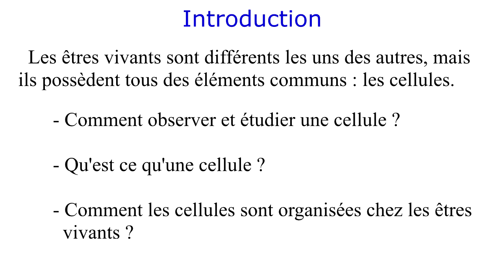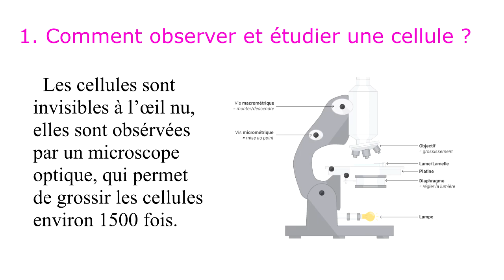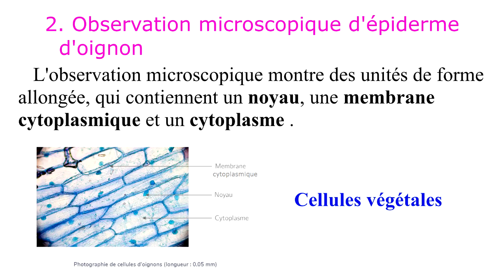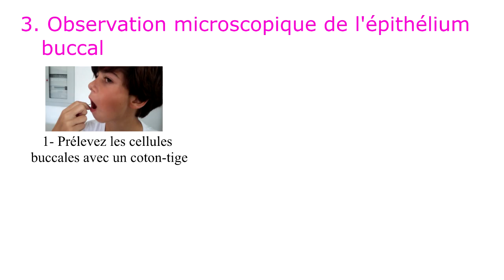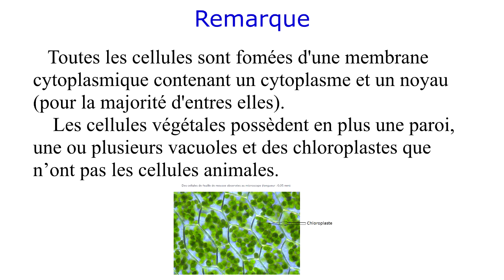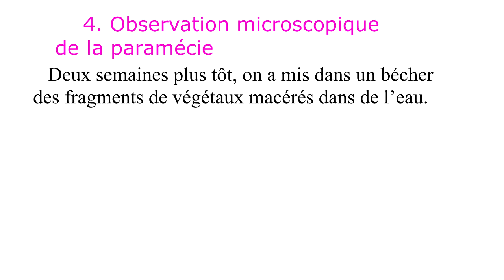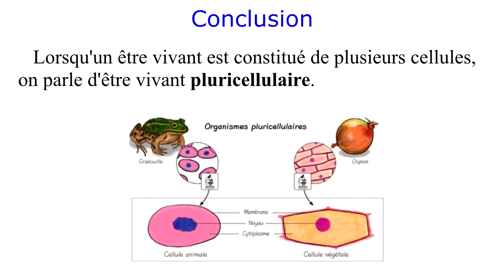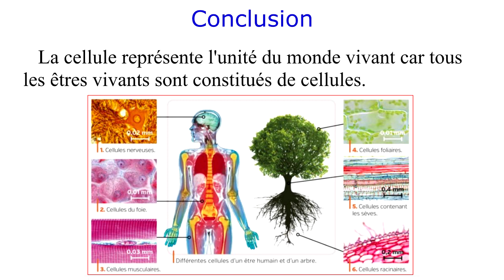La cellule unité structurale des êtres vivants الخلية وحدة تركيبية للكائنات الحية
Dans la vidéo d'aujourd'hui on va voir les constituants d'une cellule végétale et animale, les êtres vivants unicellulaires et pluricellulaires.
Ce cours est destiné aux élèves de la première année collégiale section internationale.

SVT MAROC
SVT collège Maroc